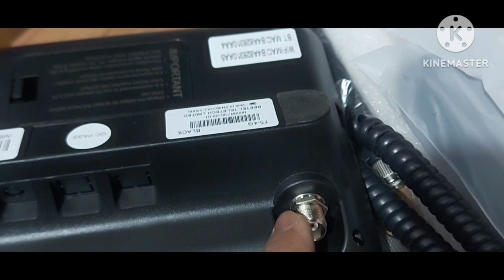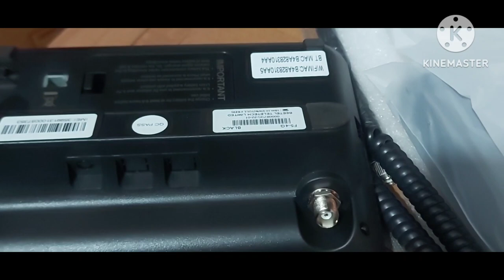4g beetel land phone for better network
for better network use hlf 400,500,600